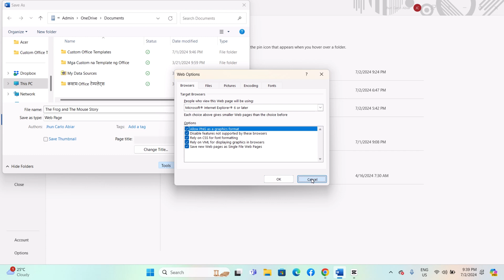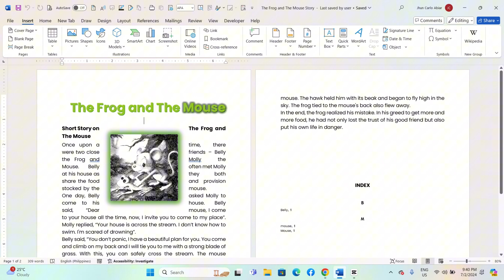How To Save Word Documents as Web Page In a Microsoft Word Document-For Windows Computers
In this video,  I show you how to save Word documents as Web Pages in a Microsoft Word document for a Windows computer.
Watch our series of how-to videos showing you how to navigate the Microsoft Word document.
Learn how to be more at ease in using Microsoft Word.

Success in any endeavor is based on many factors individual to you. I do not know your educational background, skills, prior experience, or the time you can and will devote to the endeavor.